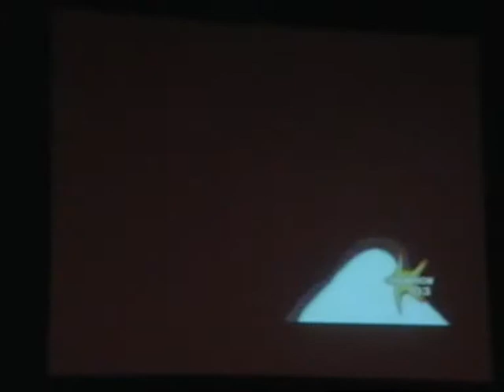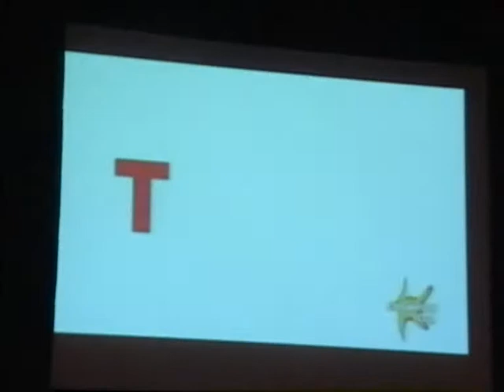Champion 103 Toast Awards 2007 Part 1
The First ever Champion 103FM Toast Awards